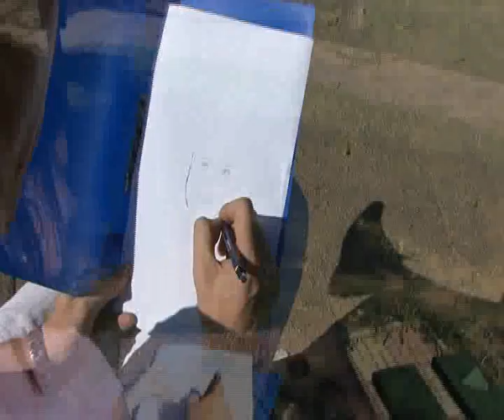marius final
eu te-am ales din cerul plin de stele